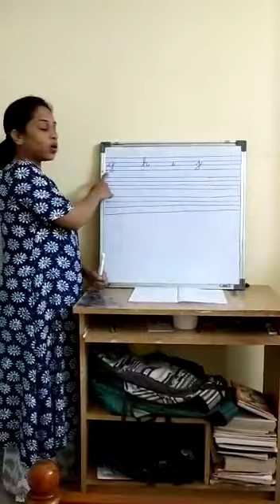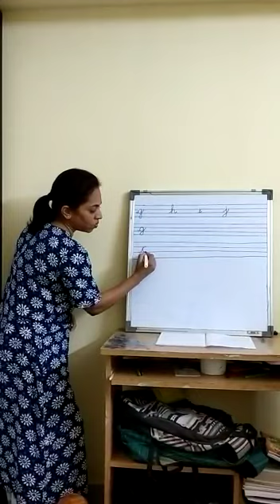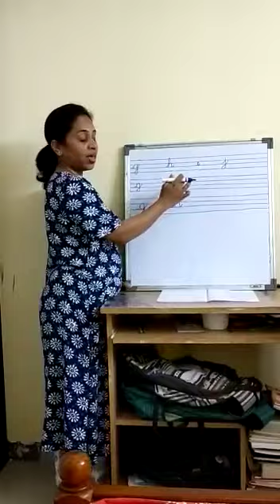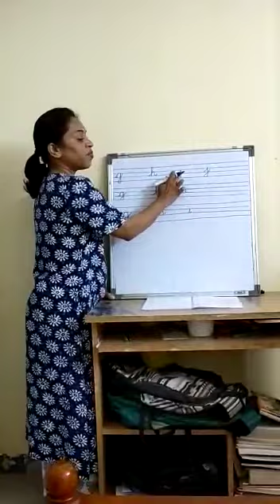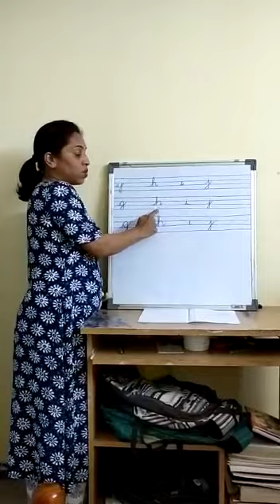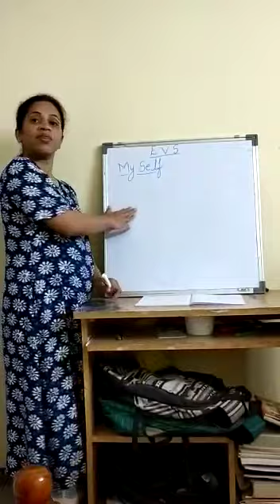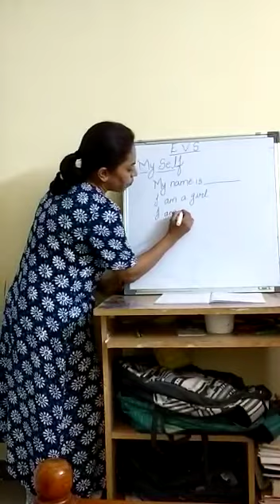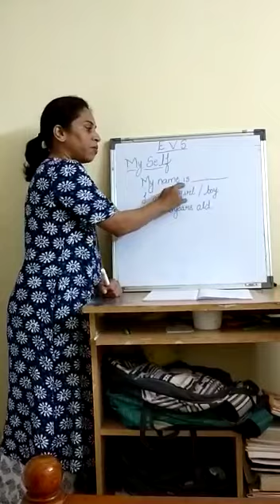UKG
UKG class